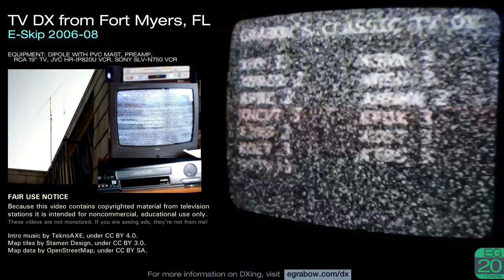TV DX from Fort Myers, FL (E-Skip 2006-08)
These are my off-air recordings from the 2006-08 e-skip seasons. They are posted here for nonprofit educational purposes only.

Stations included: KIII, KJRH, KTBS, KYTV, KXAS, WMAR, KJRH, XHVST, WRAL, WKAQ, WUND, XHY, XHRIO, KPRC, XHCVT, KOET, KSNW, WPSU, XHHHN, KFDX

Note that the maps point to transmitter sites, which may be different from the city of license shown under the call letters. Clips are sorted by date.

Maps by Wikipedia, under Public Domain.

This video superceded the earlier upload
"TV DX from Fort Myers, FL (E-Skip 2005-08)",
posted Dec 16, 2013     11,804 views

Info, Fair Use, Equipment Used: (0:00)
KIII 3: (0:13)
KJRH 2: (0:55)
KTBS/KYTV 3: (1:28)
KIII 3: (2:03)
KXAS 5: (3:00)
WMAR 2: (4:10)
KJRH 2: (4:16)
XHVST 3: (4:51)
WRAL 5: (6:02)
WKAQ 2: (6:15)
WUND 2: (6:51)
XHY 2: (7:06)
XHRIO 2: (8:07)
KPRC 2: (8:12)
XHCVT 3: (9:11)
KJRH 2: (9:35)
KOET 3: (10:16)
KYTV 3: (10:56)
KSNW 3: (11:36)
WPSU 3: (11:58)
XHHHN 2: (12:12)
KFDX/KOET/KTBS 3: (12:46)
Fin: (16:46)